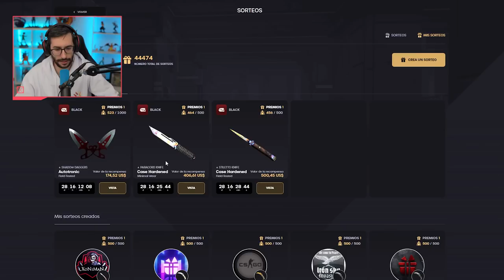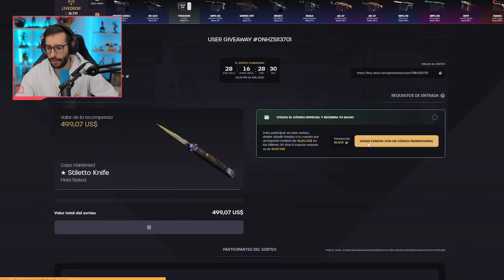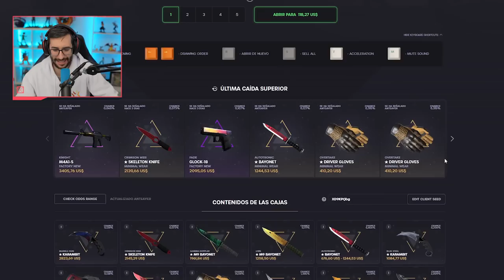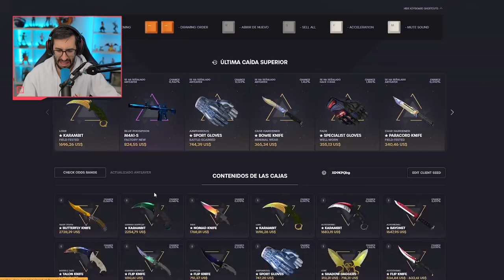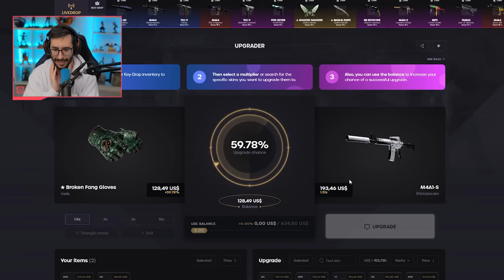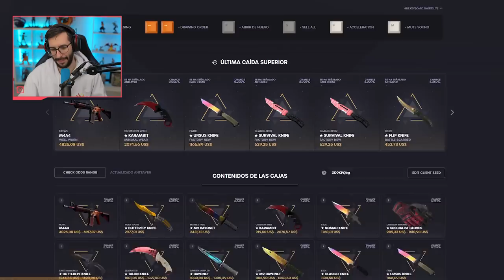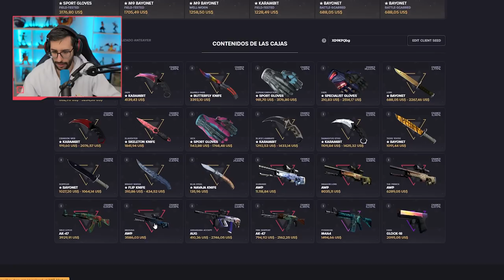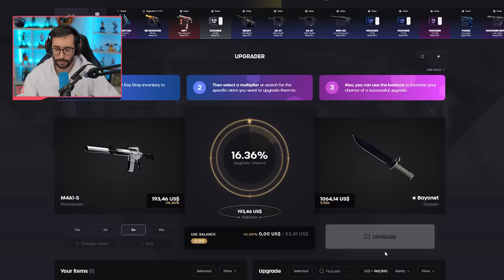¡SOLO PUEDO ABRIR CAJAS DE 100$ O MÁS!